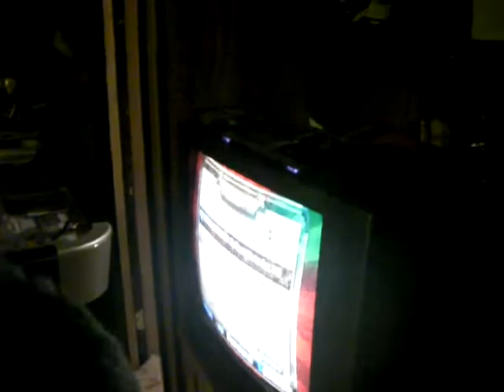More Than A Feeling - The St Louis 5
Before they were stars

JACK, LIAM, SEAN, PAUL IAN, and EVAN